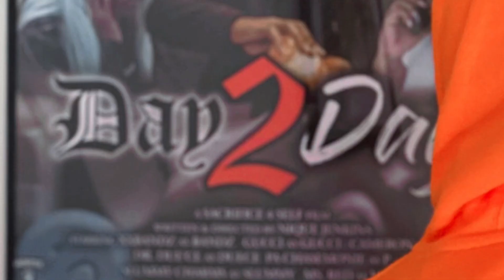XX Bandz - Killin the Rats flow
Day 2 Day : Still Clockin [Movie Out Now]

Independent Clockin [The Mixtape Out Now]